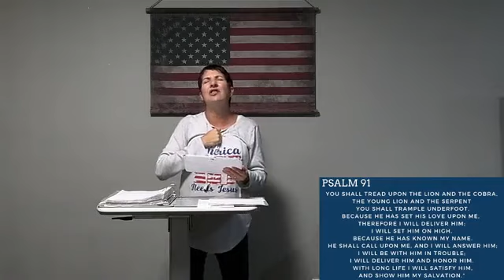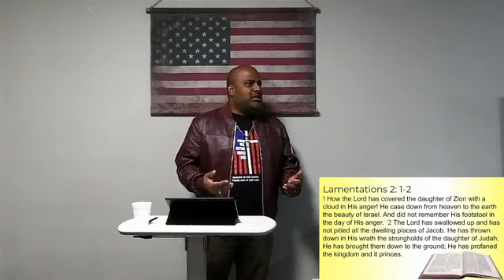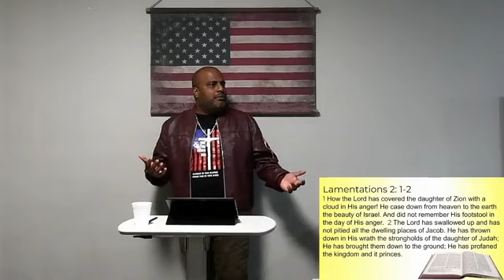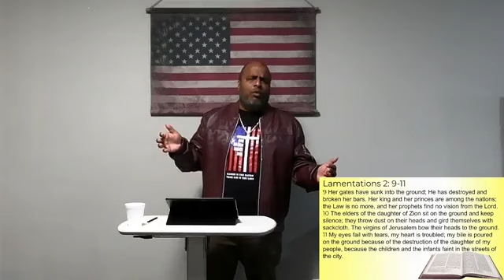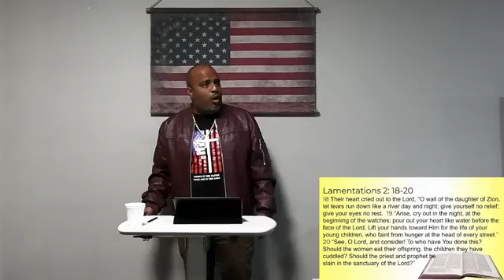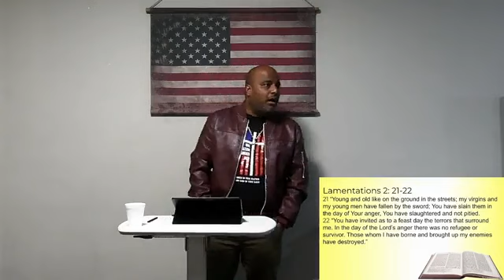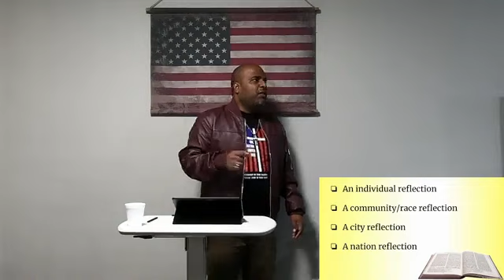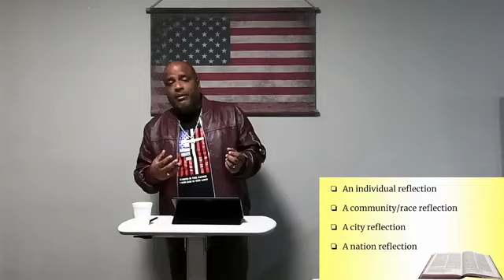Lamentations - Inner Cry Part 5